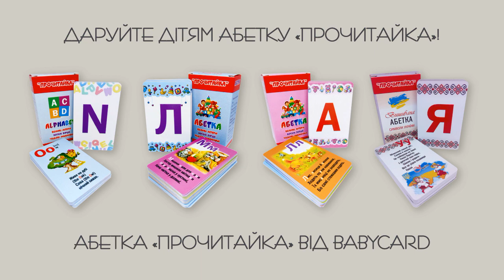Цей дивовижний пташиний світ. Для найменших. Пізнаймо світ разом!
Babycard представляє. Цей дивовижний пташиний світ. Серія «Природне довкілля».

Сьогодні ми вирушимо в гості до птахів - наших пернатих друзів. І неважливо, що одні з них живуть в лісі, інші - в полі, а треті - на болоті або в горах. Птахи - істоти, яких ми знаємо краще за інших. І це не дивно - їх можна побачити та почути всюди. Навіть у великому місті та в селі птахи живуть поруч з нами, радуючи своїм красивим зовнішнім виглядом та чудовим співом. Птахи - це пісня та політ! Їх голоси звучать на землі цілий рік, голоси їх звучать і вдень, і вночі.

Babycard не ставить за ціль детальну розповідь про природне довкілля.
Запропоновані відео на конкретних приладах ознайомлять дошкільнят з розмаїттям рослинного та тваринного світу, природних явищ.

Коротенькі відео від Babycard допоможуть дати елементарні уявлення дітям віком від 3 до 6 років про тварин, птахів, комах та рослини, вчити відрізняти і називати за зовнішнім виглядом овочі, фрукти, ягоди, знайомити з характерними особливостями пір року і природними явищами.

Даруйте дітям Вишивану абетку «Символи України» на пластикових картках від Babycard!

Будь-які питання щодо консультації або придбання набору пластикових карток серії «Природне довкілля» можна дізнатися:

Запрошуємо до співпраці вихователів дитячих садків, вчителів початкових класів та інших навчальних дитячих закладів, батьків.